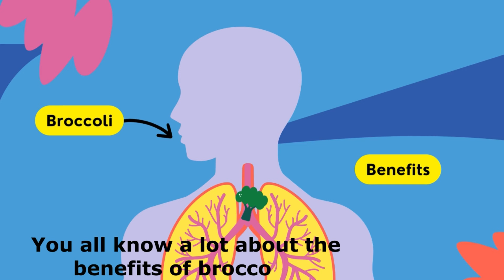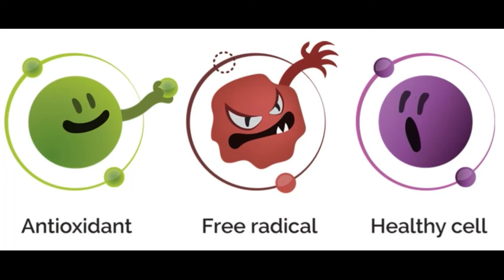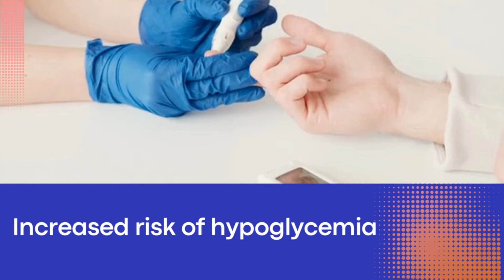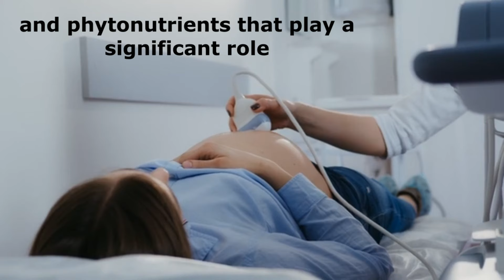Never eat broccoli without knowing these 6 tips.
What are the side effects of broccoli?
broccoli disadvantages.
Harms of broccolis.
Broccoli is one of the most nutritious and useful vegetables that is very important in a healthy diet.
  But just like any other food has benefits, broccoli may also have some disadvantages and side effects.
Some people may not be able to consume large amounts of broccoli for various reasons, including gas sensitivity, digestive disorders, or interactions with certain medications.
  Also, consuming raw broccoli may cause digestive problems in some people.
  So, to be sure to consume broccoli, watch this video to get the necessary information.
00:00 Introduction
00:48 Damage to healthy cells and increases the risk of cancer
01:31 Increase in intestinal, stomach, and dehydration problems
02:17 Allergies and sensitivity
03:23 Increased risk of hypoglycemia
04:03 Blood pressure drop
04:56 Stomach upset in pregnant mothers and babies